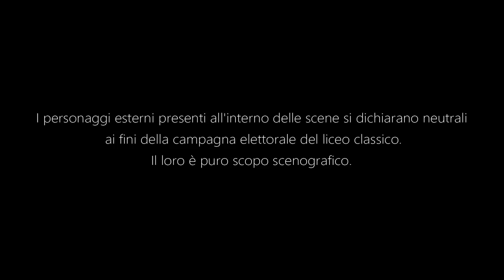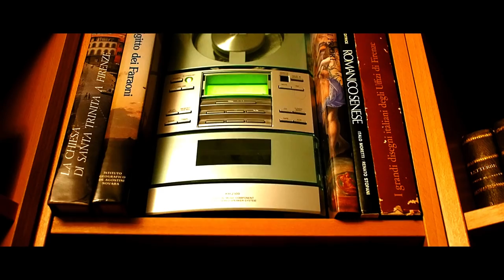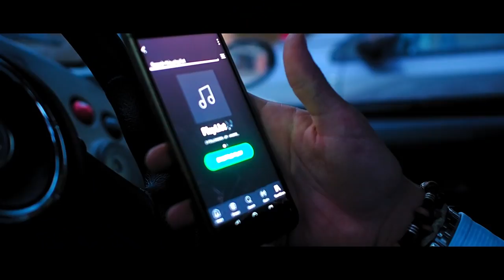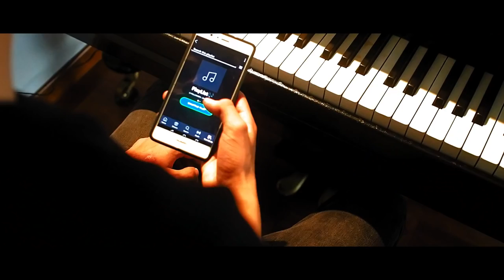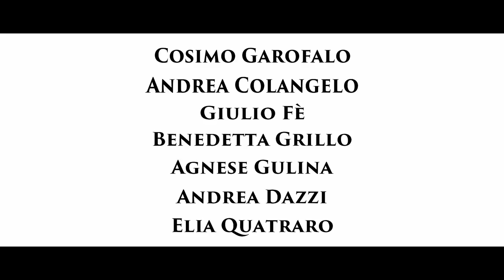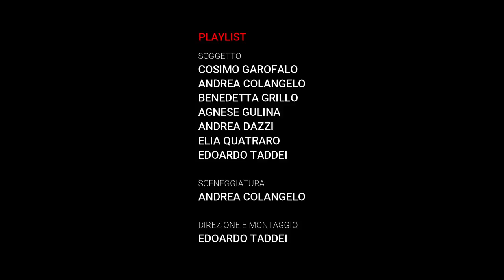Playlist, Musica per le tue orecchie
Video presentazione della lista "Playlist" - L.c. Carducci Ricasoli 2018
Ringraziamo il professor Stefano Papini per la partecipazione

Diretto e montato da Edoardo Taddei
Sceneggiatura di Andrea Colangelo
Soggetto di Edoardo Taddei, Andrea Colangelo, Cosimo Garofalo, Giulio Fè, Benedetta Grillo, Agnese Gulina, Andrea Dazzi, Elia Quatraro